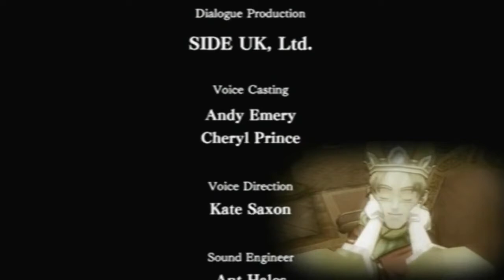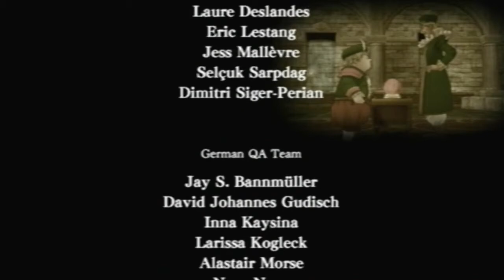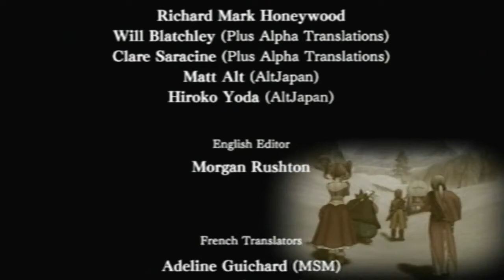Walkthrough - Dragon Quest VIII: El periplo del Rey Maldito #96